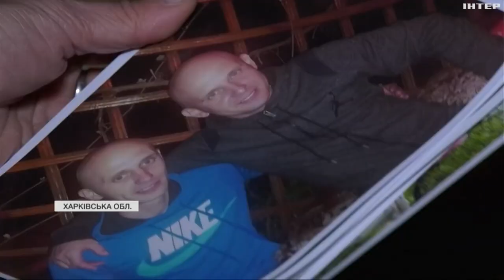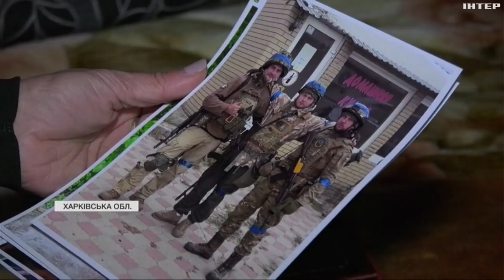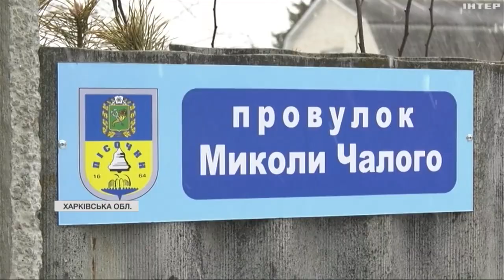На Харківщині перейменували вулицю на честь загиблого героя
У селищі Пісочин вулицю перейменували іменем свого земляка Миколи Чалого. Йому завжди буде 38. З рідними, побратимами та земляками бійця спілкувалися наші кореспонденти.